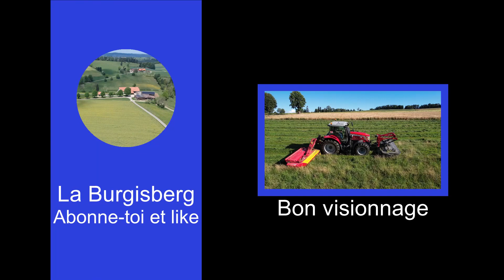Semis colza 2022 par le robot Farmdroid /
Je vous retrouve pour une petite vidéo  des préparation et semis de colza 2022